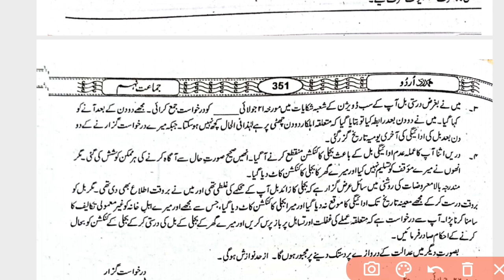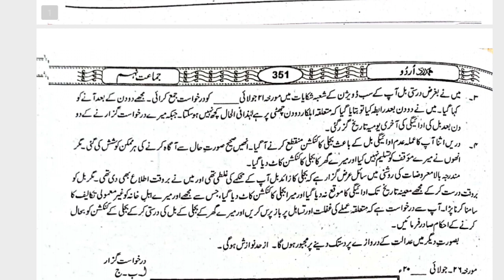Application for Access Bill Electricity | درخواست برائے بحالی کنکشن درستی بل بجلی | Apply Electric